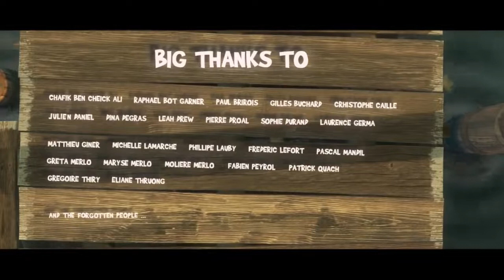CGI 3D Animation Short BIG CATCH Hilarious Animation Kids Cartoon by Moles Merlo